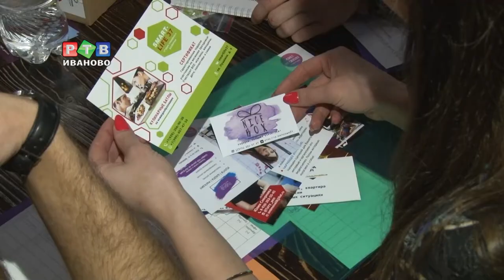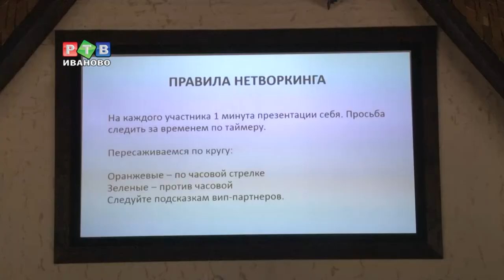Выгодные знакомства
Первые шаги в бизнесе – всегда самые сложные. На этом этапе обычно нет ничего, кроме идеи и желания самореализоваться. На помощь начинающим предпринимателям год назад пришел проект «Бизнес на связях». В его основу легла одна простая идея:  бизнес намного проще построить в коллаборации.